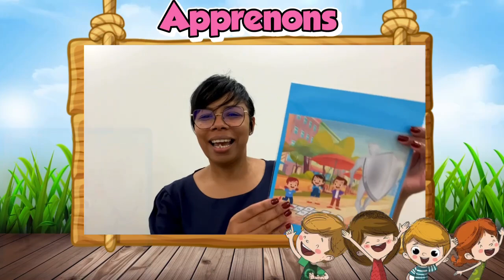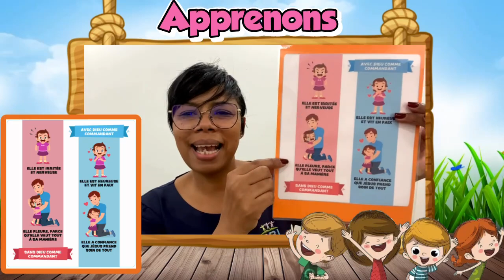Leçon en ligne du dimanche - EBI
Chers parents et enfants,

Avez-vous déjà marché à côté de quelqu’un de très fort, qui vous faisait vous sentir en sécurité ?

Qui peut me dire ce qu’est un commandant ?
Qui ici a déjà pris une attitude précipitée et a eu de gros ennuis ?🤔

Nous vous invitons à regarder la leçon en ligne.